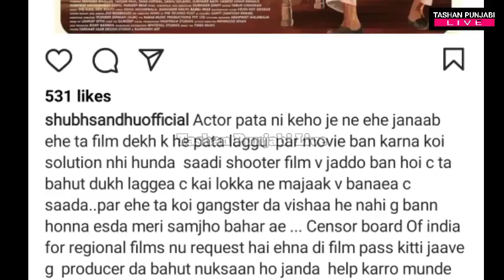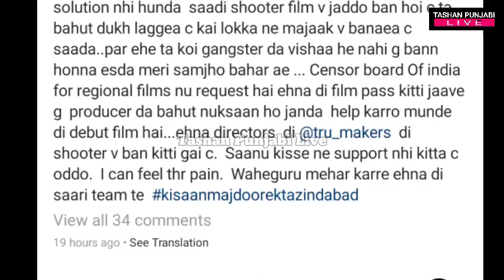Moosa Jatt ਰਿਲੀਜ ਕਰਵਾਉਣ ਲਈ Sidhu ਦੇ ਕਨੇਡਾ 🇨🇦 ਵਾਲੇ ਨਰਾਜ ਯਾਰ ਵੀ ਖੜ ਗਏ ਨਾਲ | Shubh Sidhu Support Moosa